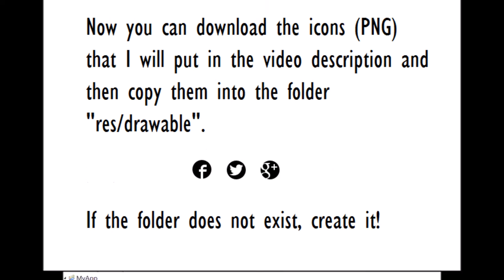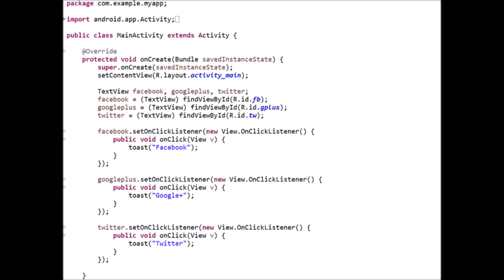Tutorial Android How to create a menu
Tutorial for Android that explains how to create a simple application with a menu. To realize the app, I used the Java programming language and the Eclipse development environment.

In particular, the video explains how to:
- create an activity with a menu
- import resources (PNG images)
- define resources through xml file
- set up listeners for buttons
- create selectors for colors